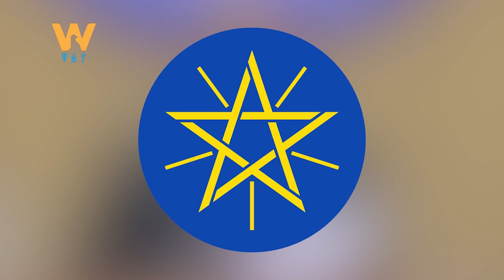በምክር ቤቱ የተሻሻለው የመከላከያ ሰራዊት ረቂቅ አዋጅ - በሁለተኛው ዙር ምርጫ እወዳደራለው ያሉት ፕሬዝዳንት ባይደን ዋልታ ምጥን